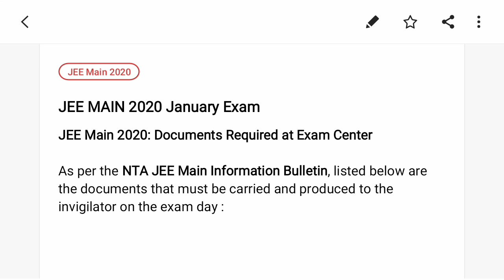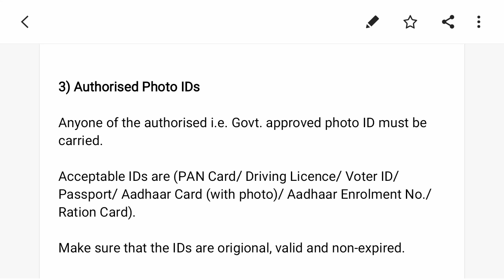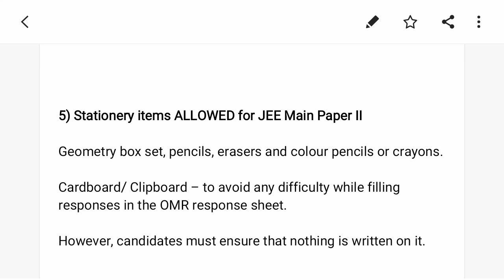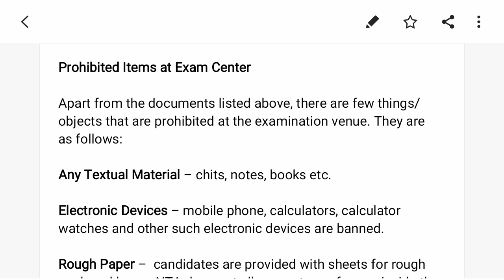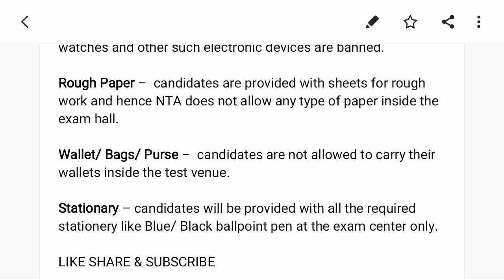JEE Main 2020 Documents Required at Exam Centre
As per the NTA JEE Main Information Bulletin, list of the documents that must be carried and produced to the invigilator on the exam day